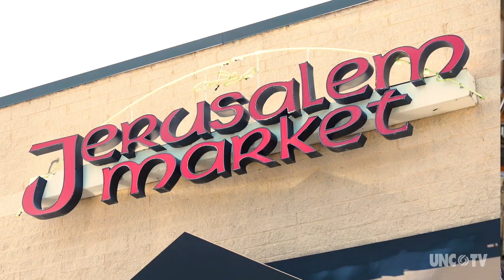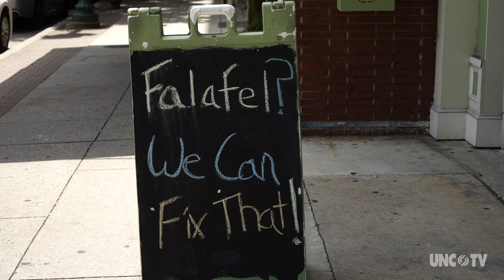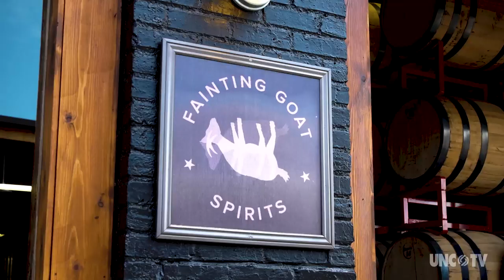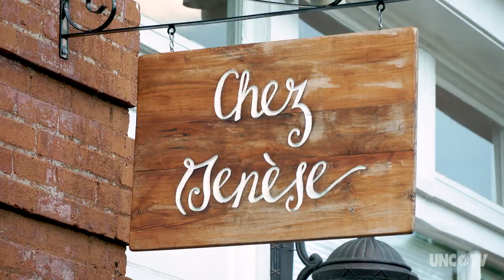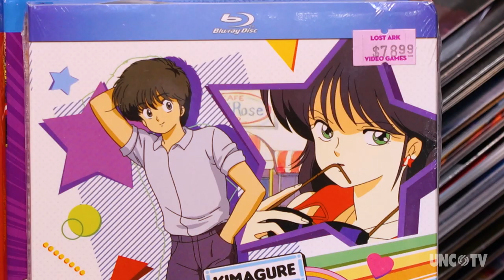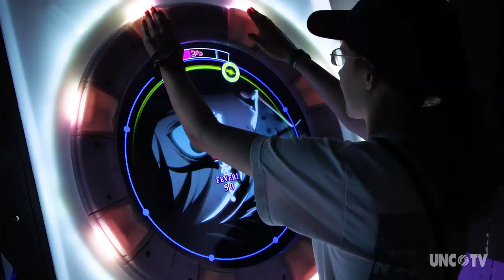A Weekend In Greensboro Part II. | North Carolina Weekend | UNC-TV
Join us on Part 2 of "A Weekend in Greensboro" as we visit North Carolina's third largest city and its unique attractions. We explore where to dine, drink, stay and play. With a rich history and wide range of things to do, Greensboro is sure to surprise; you'll be sure to find something you enjoy here.

As the locals say, "You just don't meet a stranger in Greensboro."

"With a great selection of 135 attractions, the fun never ends in Greensboro! Centrally located in North Carolina’s picturesque heartland, Greensboro is the perfect place to relax and be immersed in entertainment. Play in the center of it all! Dine with a selection of more than 500 restaurants. Feel at home with more than 88 accommodations to choose from."
-- Greensboro Convention and Visitors Bureau